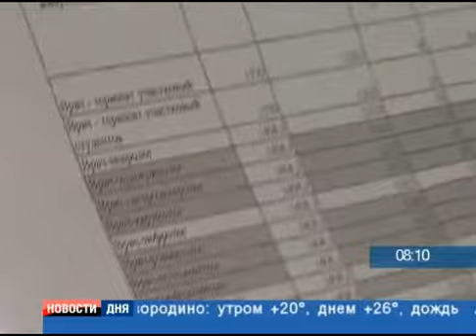ВРЕМЯ НА ПРИЕМ